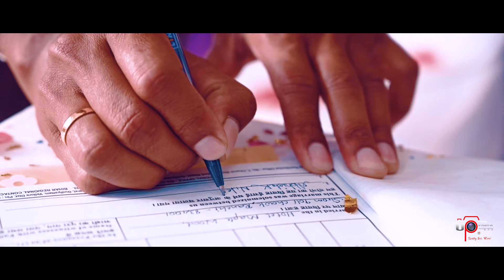Cinematic Christian Wedding Teaser 2021 || Abhishek & Rita || Upendra Photography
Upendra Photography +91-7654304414